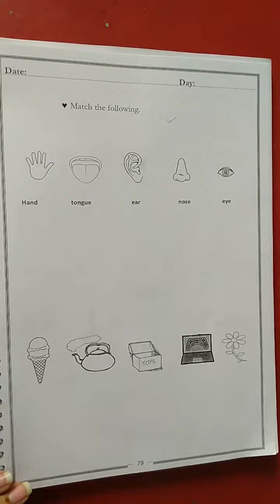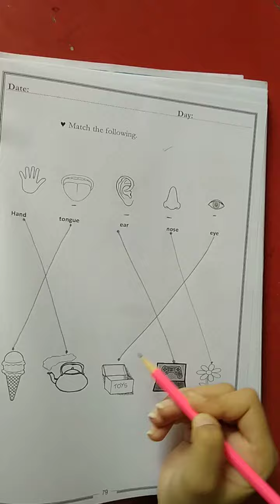15 July Science